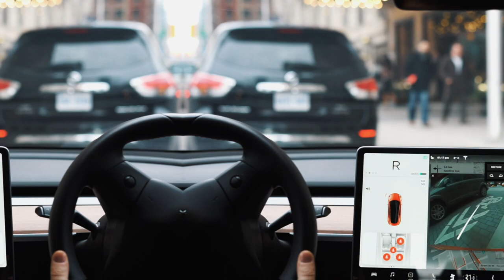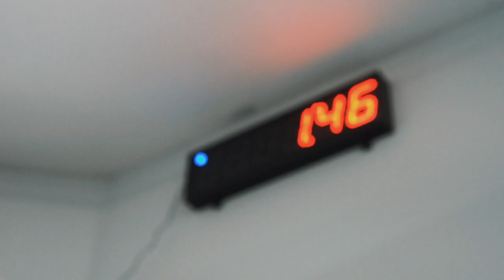LOOK INSIDE CLICKFUNNELS HQ TORONTO